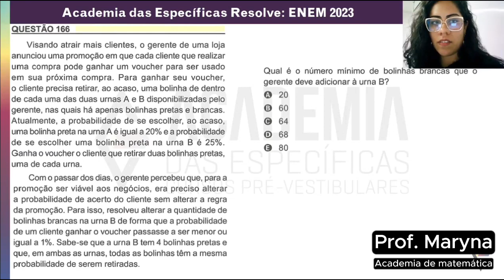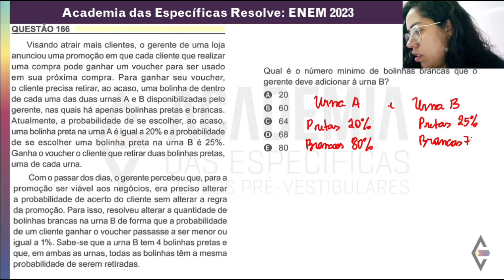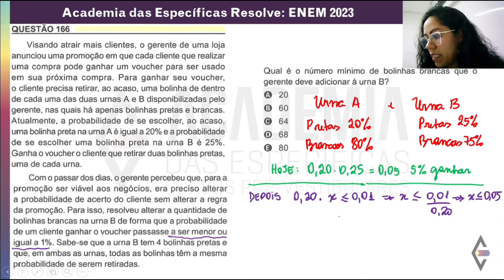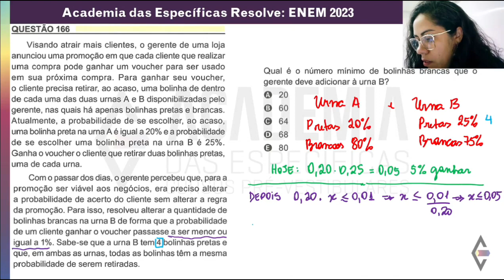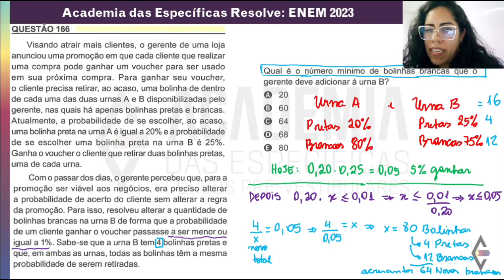Resolução ENEM 2023 Caderno amarelo questão 166 - gabarito C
Resolução ENEM 2023 Caderno amarelo questão 166 - gabarito C - Visando atrair mais clientes, o gerente de uma loja anunciou uma promoção